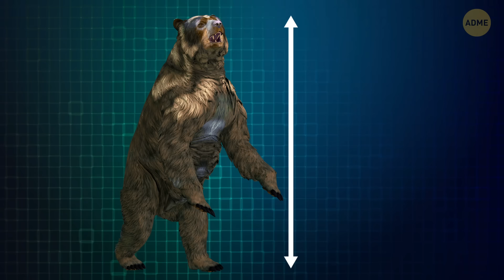Последние встречи с вымершими видами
Давайте поговорим о некоторых захватывающих исчезнувших животных и их последних зарегистрированных наблюдениях. Варварийский лев, также известный как североафриканский лев, обитал в Магрибе, но был почти истреблён, последнее наблюдение в дикой природе произошло в 1956 году, однако в неволе осталось около 80-100 особей. Дронт, птица, не способная к полёту и жившая на Маврикии, быстро исчезла из-за инвазивных видов и уничтожения среды обитания; последнее подтверждённое наблюдение было в 1662 году. Морская корова Стеллера была обнаружена в 1741 году и истреблена всего за 27 лет, оставив после себя только кости и окаменелости. Тасманийский тигр, или тилацин, был в последний раз подтвержденно замечен в дикой природе в 1930 году, а последний в неволе умер в 1936 году в зоопарке Хобарта.